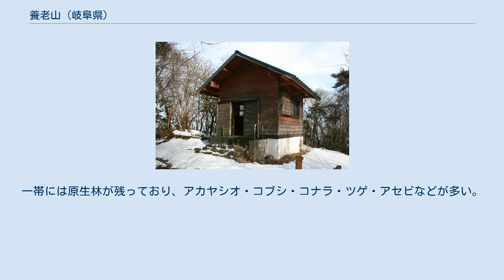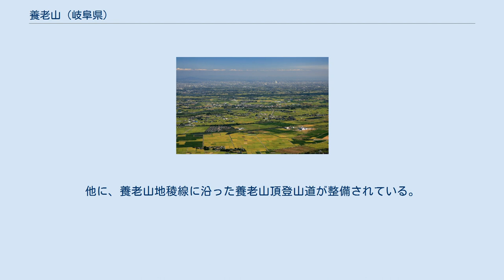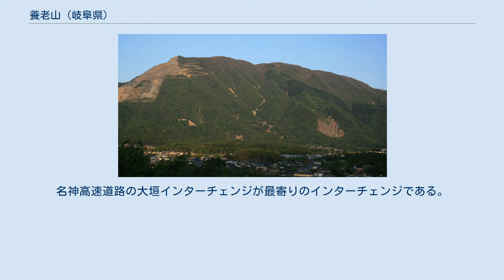養老山 (岐阜県)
養老山頂登山道にある津屋避難小屋 養老山地北部からの展望、伊吹山・池田山・白山（右側の最奥） 養老山（ようろうさん）は、岐阜県養老郡養老町と大垣市上石津町地域自治区（旧養老郡上石津町）にまたがる標高859mの山である。
旧名を多芸山ともいう。
養老山地を代表する山で、山頂には一等三角点が設置されている。
 養老山地の北部の峰で、麓からは山頂が特定しにくい山である。
周辺は揖斐関ヶ原養老国定公園に指定されている。
一帯には原生林が残っており、アカヤシオ・コブシ・コナラ・ツゲ・アセビなどが多い。
石灰岩質の山であり、養老の滝がある滝谷の源流の山。
 養老山は、養老山地の北端に近い位置にあり、気象観測点のある関ヶ原に近い。
このため、特に冬は、太平洋側の気候というよりは、日本海側に近い気候となっている。
冬以外は、太平洋側の気候である。
 養老公園内の養老観光リフト（養老ロープウェー）の滝上駐車場駅、又は滝上駐車場に登山口があり、登山者記名帳がある。
登山口からは登山道が整備されており、約4kmのコースである。
他に、養老山地稜線に沿った養老山頂登山道が整備されている。
また養老公園を横断するように、東海自然歩道が整備されている。
東海自然歩道を含めこれらの登山道は岐阜県環境生活部地球環境課が管理をしている。
 公共交通機関の場合、養老鉄道養老線 養老駅下車、養老の滝方面へ向かい、養老公園内から観光リフト、又は徒歩で滝上駐車場の登山口へ。
 マイカーの場合、養老公園と養老の滝の上に駐車場がある。
名神高速道路の大垣インターチェンジが最寄りのインターチェンジである。
 濃尾平野西端の養老山地主稜線上の北部に位置する。
西側の国道365号の前ヶ瀬から山頂付近までの林道がある。
山頂は樹木に覆われていて、ほとんど展望がない。
 以下の主な源流の河川は、伊勢湾へ流れる。